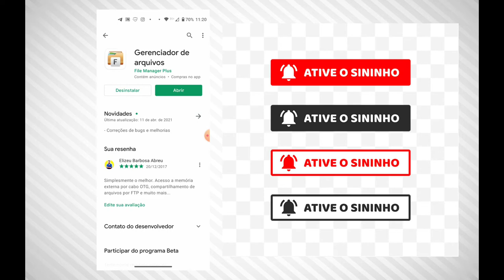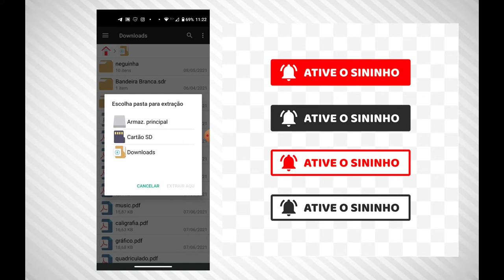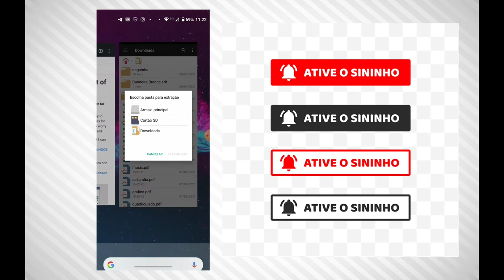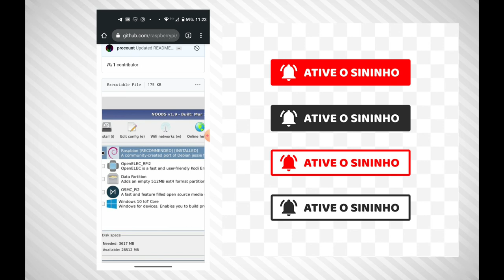Como instalar um sistema Operacional para usar o Raspberry Pi 3 como computador pessoal barato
Neste vídeo ensino como preparar o cartão de memória para rodar o sistema operacional Raspbian no Raspberry Pi 3 para deixá-lo pronto para uso como computador pessoal.

Confira como o computador barato montado com está plaquinha funciona bem nesta

Neste vídeo ensino preparar o SD Card usando o próprio smartphone, mas você pode usar um outro computador. Basta baixar o Noobs e descompactá-lo dentro do SD CARD.